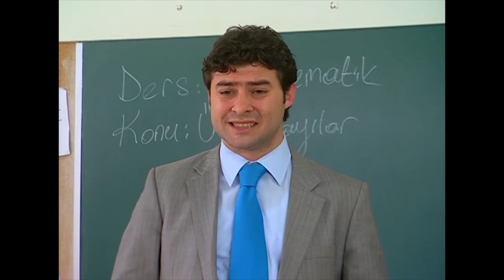Özge'nin Kokusu Tüm Sınıfa Yayıldı! | Bez Bebek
Özge'nin kötü kokusu tüm sınıfı rahatsız etti. Kokarca Özge

Oyuncu kadrosu:
Nana: Evrim Akın
Hakan: Tan Sağtürk (1-70) / Alpay Atalan (72-101)
Kulina: Oya Aydoğan
Makbule: Sevinç Aktansel
Şoker: Mehmet Usta
Simge: Fatoş Kabasakal
Emre: Ege Tanman
Yağmur: Reyhan Asena Keskinci
Özge: Sibel Kasapoğlu
Merve: Şükran Ovalı
Volkan: Tuğrul Arsever
Gamze: Eda Yılmaz
Binali: Tevfik Yapıcı
Selman: Necip Memilli
Selim: Turan Cihan Şimşek
Petek: Begüm Öner
Mimi: Pınar Aylin
Pompirikya: Elif Ceren Balıkçı
Belgin: Deniz Özerman
Tayfun Bey: Yılmaz Gruda